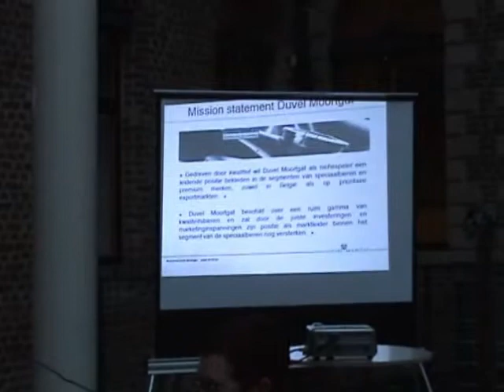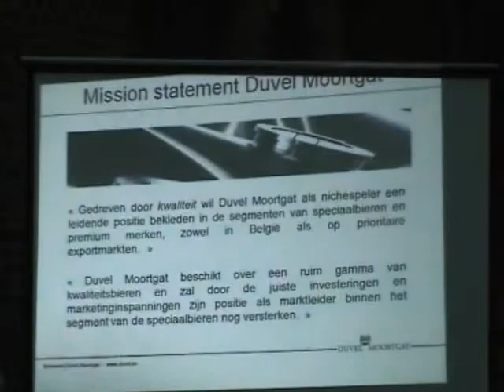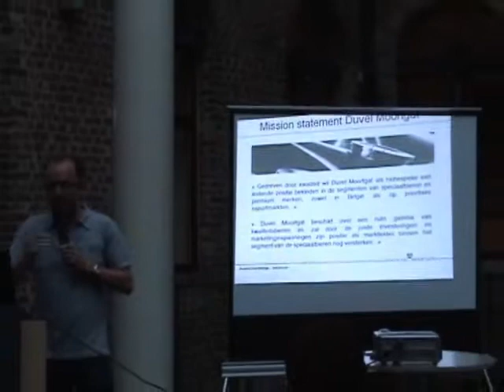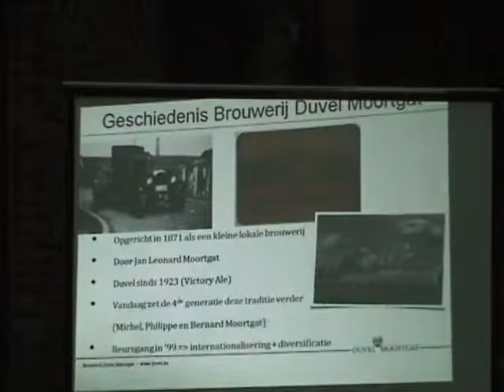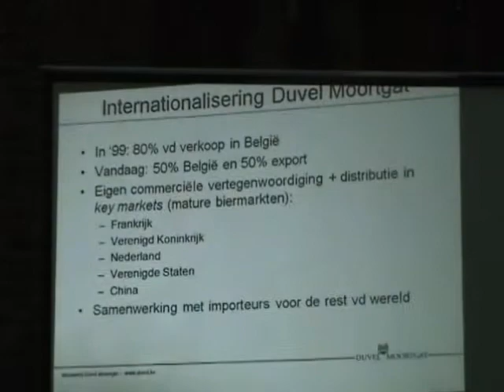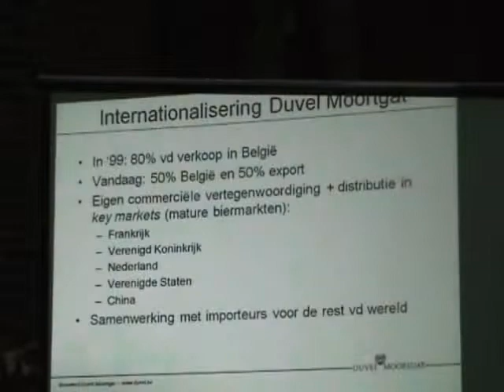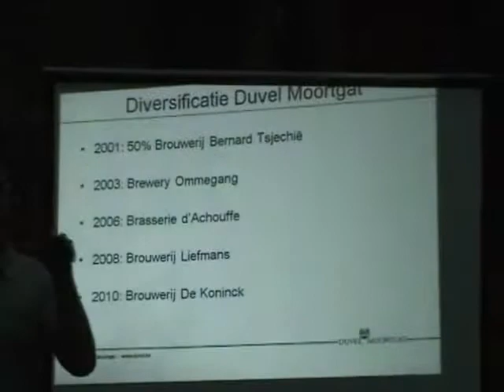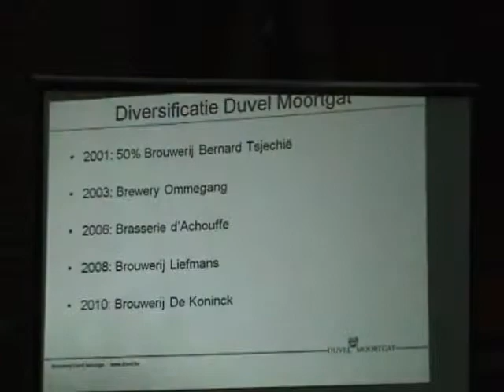Themadegustatie 2012 (deel 2.1) Bierproevers Noord-Limburg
"De Belgische Brouwers en hun Wereldbieren"
DEEL 2.2: Duvel Tripel Hop, Brouwerij Duvel-Moortgat